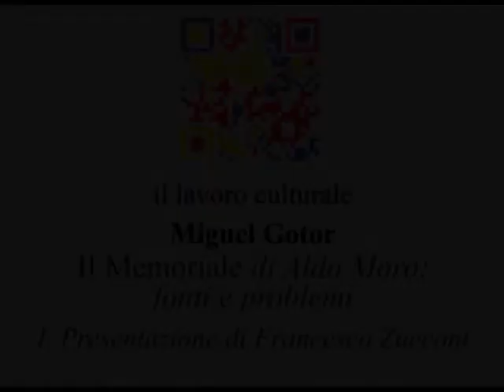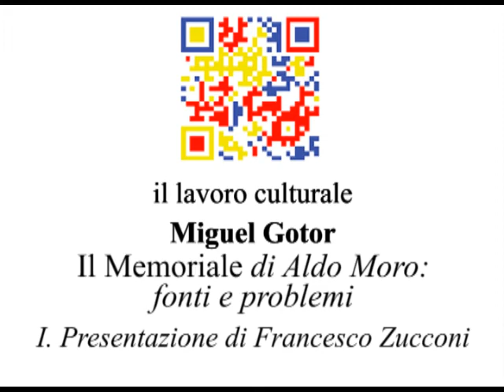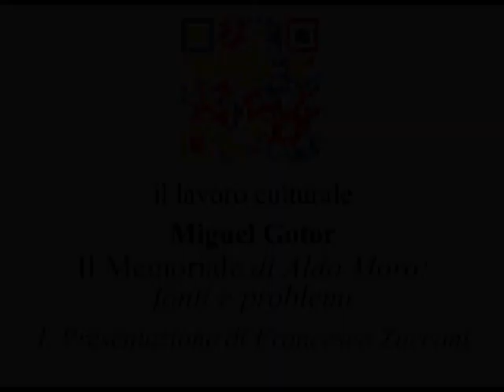M.Gotor - Il Memoriale di Aldo Moro: fonti e problemi (1/12)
Miguel Gotor  - Il Memoriale di Aldo Moro: fonti e problemi

Nona giornata del seminario "il lavoro culturale".
Siena, 18 maggio 2011

Parte I
Presentazione di Francesco Zucconi